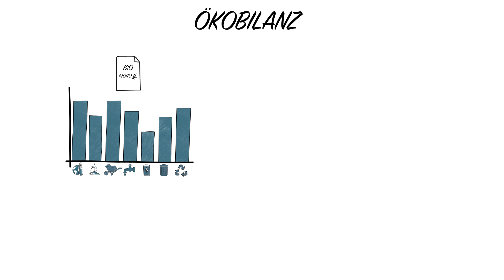Mit EPDs vom Bauprodukt zum nachhaltigen Gebäude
Die Fortsetzung unseres ersten Erklärfilms zum Thema EPD: Wir erklären, wie Gebäudezertifizierungssysteme funktionieren und warum es dafür Ökobilanzen und EPDs mit den verschiedenen Umweltindikatoren braucht.